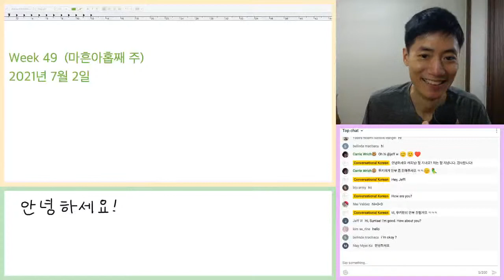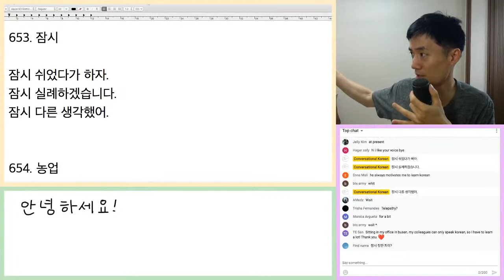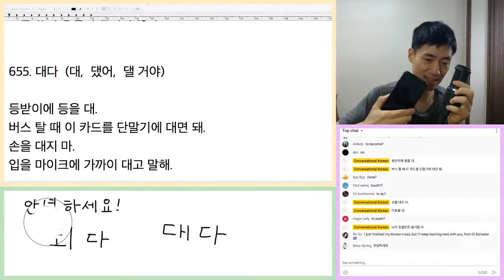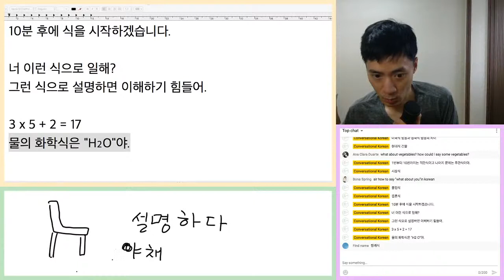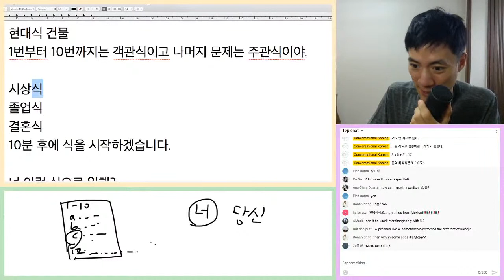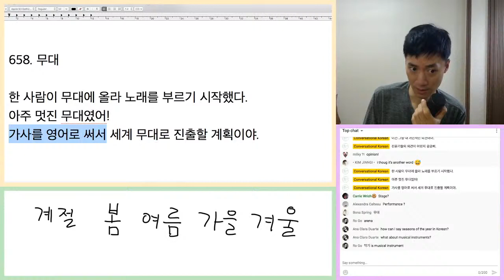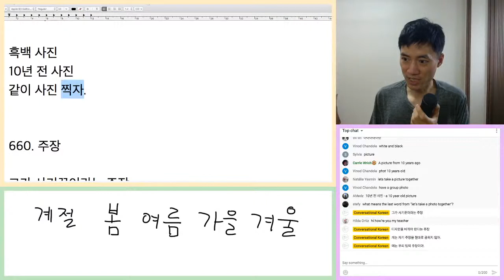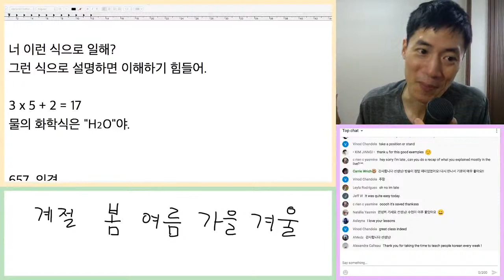Let's Make Your Korean Vocabulary List (Week 49)